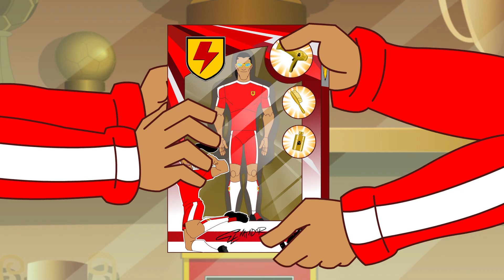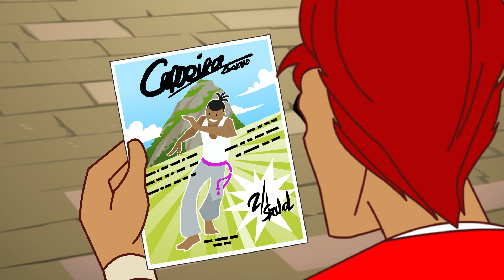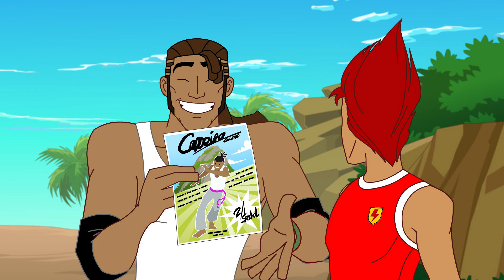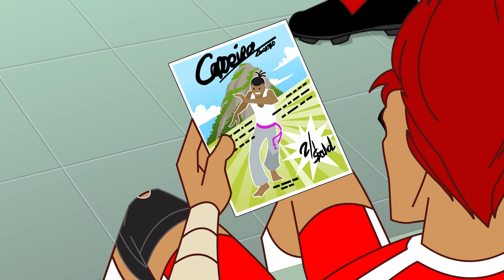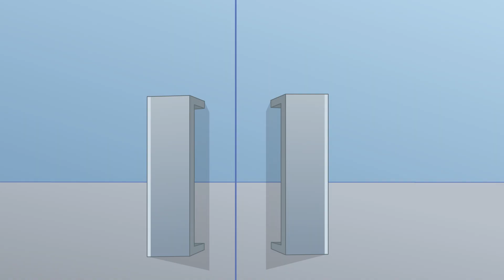El último hombre de acción | Super Strikas | Súper Fútbol Dibujos Animados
00:00 El último hombre de acción
20:47 Talones sobre la Cabeza
40:56 Alegría y Descanso en Las Vegas